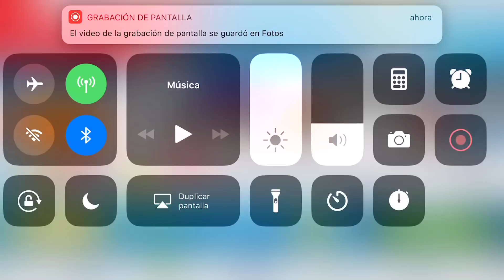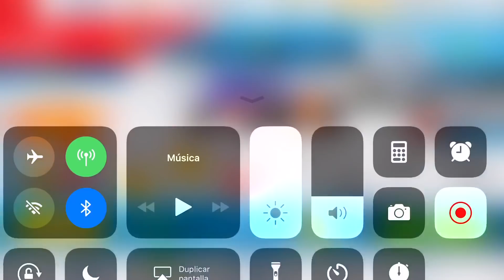Asphalt 8, Hot Wheels - Rip Rod Championship, mínimum rank you need in ICELAND